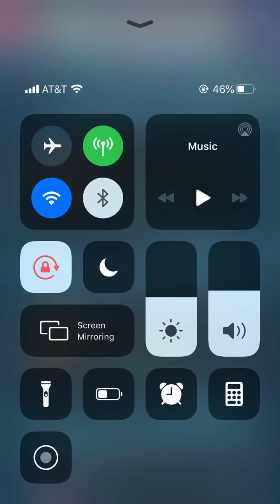ok then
feh